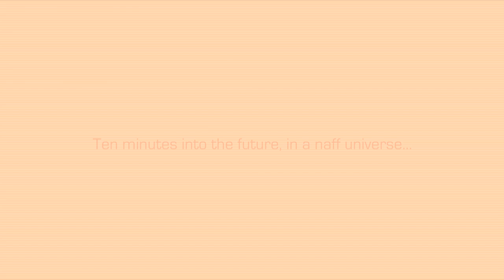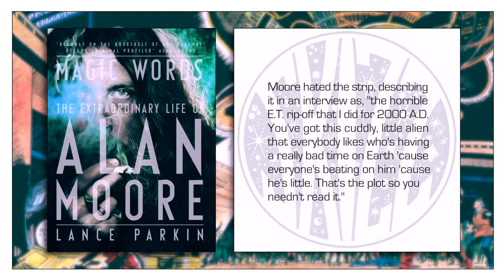Obscure Moore: Skizz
A look at Alan Moore’s first continuing series for 2000 A.D., Skizz. Written by Alan Moore and illustrated by Jim Baikie. Published by 2000 A.D. in 1983.